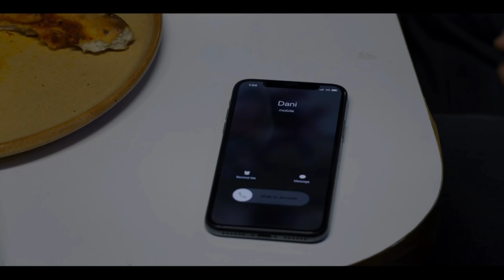Midsommar - Movie Review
Nate's Movie review of Ari Aster's Midsommar starring Florence Pugh, Jack Reynor, William Jackson Harper, Vilhelm Blomgren, and Will Poulter.